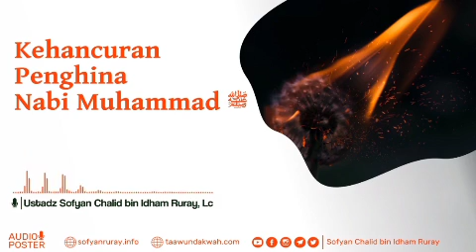Kehancuran Penghina Nabi Muhammad ﷺ